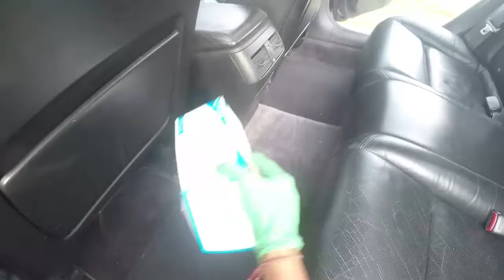ASMR Interior Vacuum of an Acura TL Luxury Sedan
This Acura TL gets it's carpet and mats vacuumed! This Sport Luxury sedan looks amazing when I finish detailing it! ASMR no dialogue no narration no music  full interior video coming soon!
🦊Follow Me, Book Appointments, watch my Reels and Stories on Instagram! @basslinefreshdetailing

I post great Tips, Tricks, and Advice on Reddit!

Soundtrack created by Crash Coral!

My equipment includes:

2L Pump Sprayers (I bought them for $5 at local Surplus store.)

Meguiars Gold Class soap

Stanley, Ridgid, Shop Vac, or any high horsepower Wet Dry Vacuum of your choice:

Microfibre Towels

Microfibre Wash Mitt - Turtle Wax, AutoDrive

Karcher K2000 Pressure Washer

Undercarriage Washer -  Random Chinese Amazon Company

Drill Brush

Bring your Car to our us, or book a Mobile Service. We'll arrive at your Home or Business and detail anything you need.  (Access to your Water/Electricity is required for some Services)
I serve London Ontario Canada and the surrounding area.

Always wear the proper PPE! My Tinnitus is ruining my life. Gloves, Ear plugs/muffs, face mask, eye protection.